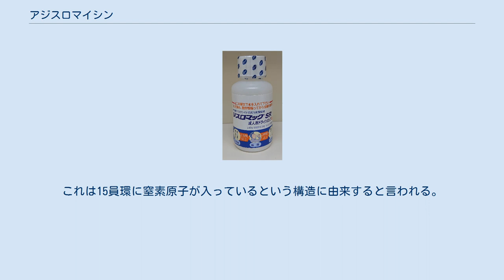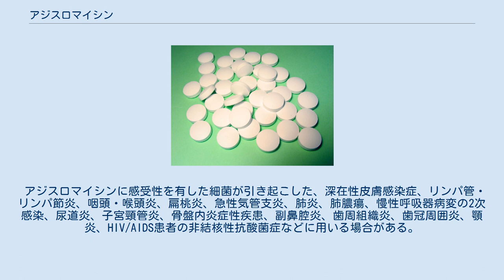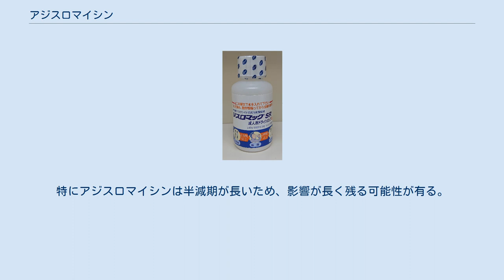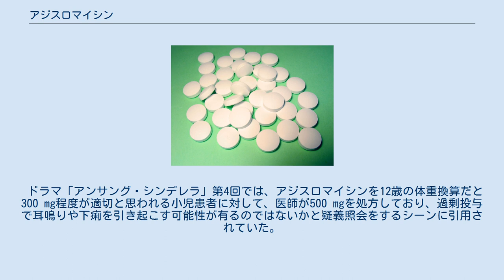アジスロマイシン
「ジスロマックSR成人用ドライシロップ2 g」。
1回服用するだけで7日間効果が持続するように設計されている。
 アジスロマイシン (INN：azithromycin、略号：AZM) とは、15員環マクロライド系抗菌薬である。
 アジスロマイシンは15員環マクロライド系抗菌薬で分子量こそ785.02と、14員環マクロライド系抗菌薬と大差無いものの、一般的な14員環マクロライド系抗菌薬とは異なり、ヒトにおいて半減期が長く、長時間体内に留まる特徴がある。
ヒトに500 mgを投与した場合には、半減期は68.1時間であった。
これは15員環に窒素原子が入っているという構造に由来すると言われる。
エリスロマイシンの14員環に、窒素を導入して15員環に変えた化合物であり、窒素が入ったためアザライド（azalide）などと呼ぶ場合もある。
 一方で、アジスロマイシンにはオートファジーの阻害作用が報告されており、嚢胞性線維症患者においてはマイコバクテリア感染症の罹患リスクを向上させる可能性が指摘されている。
また、他のマクロライド系抗生物質でも見られるQT延長症候群について、アジスロマイシンに対してもアメリカ合衆国のFDAは2013年3月12日に警告を強化した。
 アジスロマイシンに耐性を持たない細菌に対して用いる。
例えば、ブドウ球菌属、レンサ球菌属、肺炎球菌、モラクセラ(ブランハメラ)・カタラーリス、インフルエンザ菌、レジオネラ・ニューモフィラ、ペプトストレプトコッカス属、プレボテラ属、クラミジア属、マイコプラズマ属などに用いる。
なお、同じ属の細菌であっても、耐性を有している場合には無効であるため、注意が必要である。
 アジスロマイシンに感受性を有した細菌が引き起こした、深在性皮膚感染症、リンパ管・リンパ節炎、咽頭・喉頭炎、扁桃炎、急性気管支炎、肺炎、肺膿瘍、慢性呼吸器病変の2次感染、尿道炎、子宮頸管炎、骨盤内炎症性疾患、副鼻腔炎、歯周組織炎、歯冠周囲炎、顎炎、HIV/AIDS患者の非結核性抗酸菌症などに用いる場合がある。
 軽症の呼吸器感染症に関してはアメリカ合衆国にて500 mg×3日間が有効という研究があるが、クラミジア肺炎やレジオネラ肺炎ではより長期の投与が必要ではとの意見もある。
 アジスロマイシンを経口投与した場合には、水酸化マグネシウムや水酸化アルミニウムを同時に投与すると、アジスロマイシンの吸収が阻害され、アジスロマイシンの最高血中濃度低下が起こる。
 また、アジスロマイシンも他のマクロライド系抗菌薬と同様にCYP3A4を阻害するため、薬物相互作用を生じる。
つまり、CYP3A4で代謝される薬物の代謝を遅らせて、その薬物の残留時間を長くする可能性が考えられる。
特にアジスロマイシンは半減期が長いため、影響が長く残る可能性が有る。
 ドラマ「アンサング・シンデレラ」第4回では、アジスロマイシンを12歳の体重換算だと300 mg程度が適切と思われる小児患者に対して、医師が500 mgを処方しており、過剰投与で耳鳴りや下痢を引き起こす可能性が有るのではないかと疑義照会をするシーンに引用されていた。